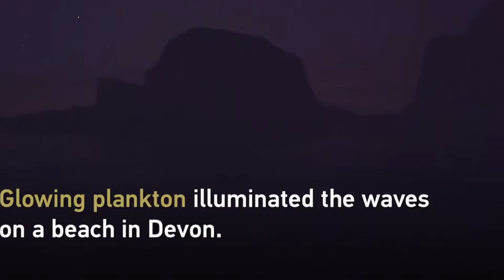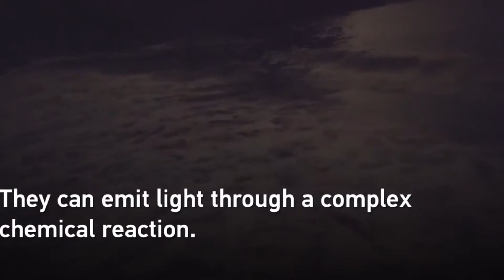What is Plankton Explained in Telugu | How Plankton Plays Key Role on Protecting Earth in Telugu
What is Plankton Explained in Telugu
How Plankton Plays Key Role on Protecting Earth in Telugu

పాచి అంటే ఏమిటి వివరించబడింది
భూమిని రక్షించడంలో ప్లాంక్టన్ ఎలా కీలక పాత్ర పోషిస్తుంది

Plankton are the diverse collection of organisms found in water (or air) that are unable to propel themselves against a current (or wind). The individual organisms constituting plankton are called plankters. In the ocean, they provide a crucial source of food to many small and large aquatic organisms, such as bivalves, fish and whales.

Marine plankton include bacteria, archaea, algae, protozoa and drifting or floating animals that inhabit the saltwater of oceans and the brackish waters of estuaries. Freshwater plankton are similar to marine plankton, but are found in the freshwaters of lakes and rivers. Plankton are usually thought of as inhabiting water, but there are also airborne versions, the aeroplankton, that live part of their lives drifting in the atmosphere. These include plant spores, pollen and wind-scattered seeds, as well as microorganisms swept into the air from terrestrial dust storms and oceanic plankton swept into the air by sea spray.

Though many planktonic species are microscopic in size, plankton includes organisms over a wide range of sizes, including large organisms such as jellyfish. Plankton are defined by their ecological niche and level of motility rather than by any phylogenetic or taxonomic classification. Technically the term does not include organisms on the surface of the water, which are called neuston—or those that swim actively in the water, which are called nekton.

Plankton have many direct and indirect effects on humans.

Around 70% of the oxygen in the atmosphere is produced in the oceans from phytoplankton performing photosynthesis, meaning that the majority of the oxygen available for us and other organisms that respire aerobically is produced by plankton.

Plankton also make up the base of the marine food web, providing food for all the trophic levels above. Recent studies have analyzed the marine food web to see if the system runs on a top-down or bottom-up approach. Essentially, this research is focused on understanding whether changes in the food web are driven by nutrients at the bottom of the food web or predators at the top. The general conclusion is that the bottom-up approach seemed to be more predictive of food web behavior. This indicates that plankton have more sway in determining the success of the primary consumer species that prey on them than do the secondary consumers that prey on the primary consumers.

In some cases, plankton act as an intermediate host for deadly parasites in humans. One such case is that of cholera, an infection caused by several strains of Vibrio cholerae. These species have been shown to have a symbiotic relationship with chitinous zooplankton species like copepods. These bacteria benefit not only from the food provided by the chiton from the zooplankton, but also from the protection from acidic environments. Once the copepods have been ingested by a human host, the chitinous exterior protects the bacteria from the stomach acids in the stomach and proceed to the intestines. Once there, the bacteria bind with the surface of the small intestine and the host will start developing symptoms, including extreme diarrhea, within five days

We don't  endorse or encourage racism ,Feminism or Child abuse, Video is reporting news and not for any form or support, recruitment or promote any kind of Violence